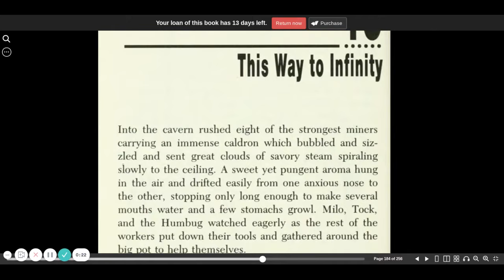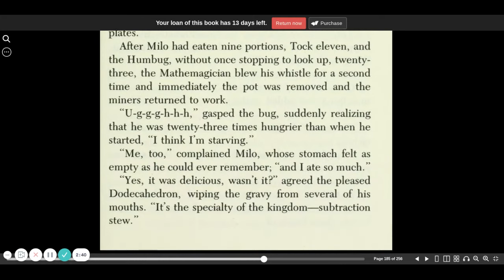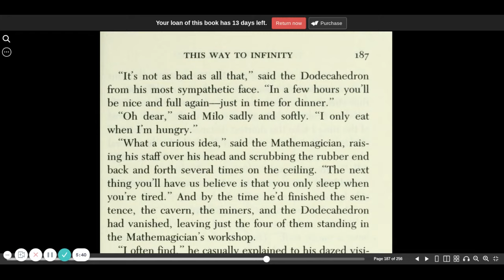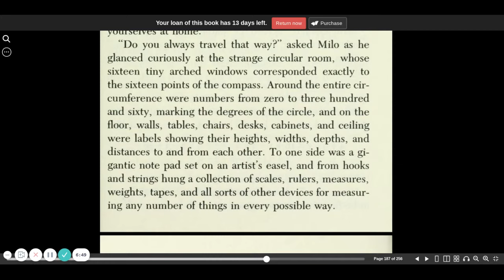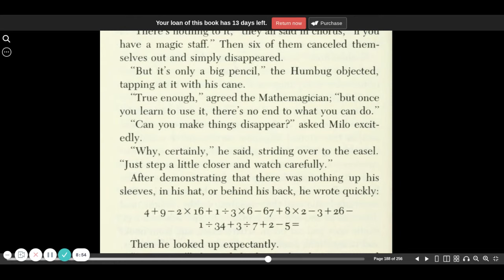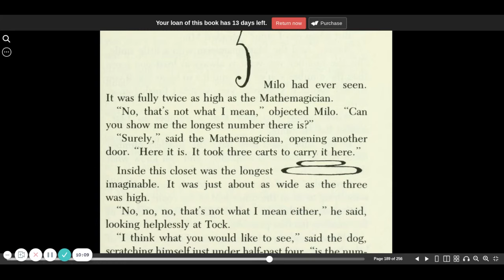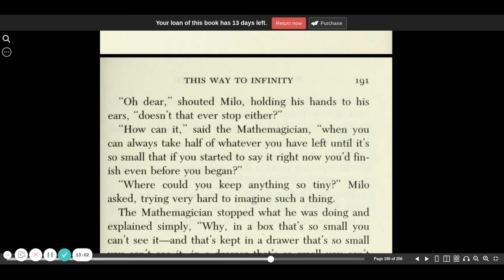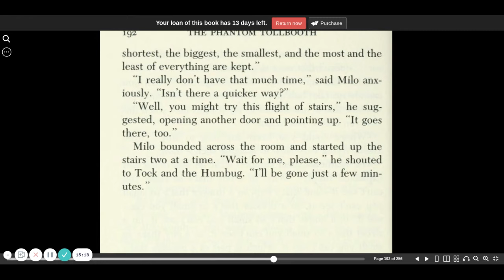The Phantom Tollbooth chapter 15 | audio book | CC Challenge B